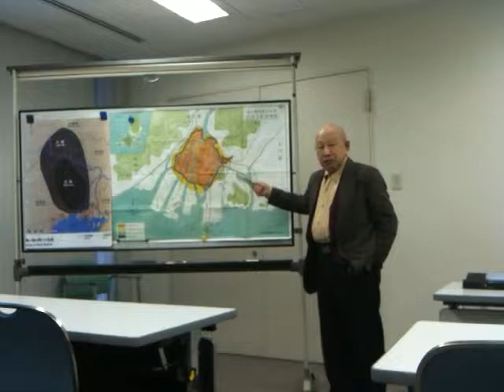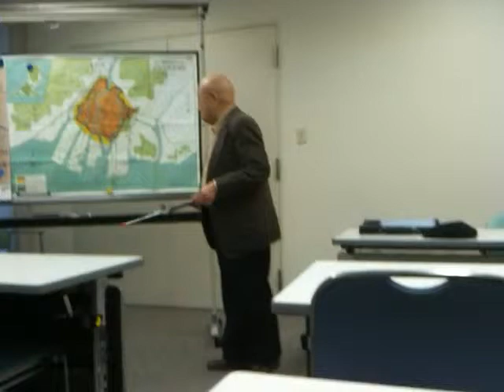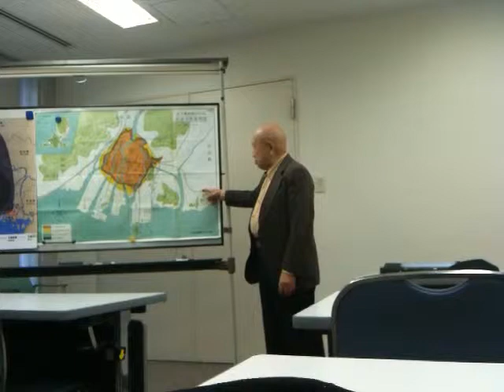Hiroshima Atomic Bomb Survivor Keijiro Matsushima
Hiroshima Atomic Bomb Survivor Keijiro Matsushima speaks about his experience and his hope for a peaceful future without nuclear weapons.

January 2010 at Hiroshima Peace Memorial Museum.